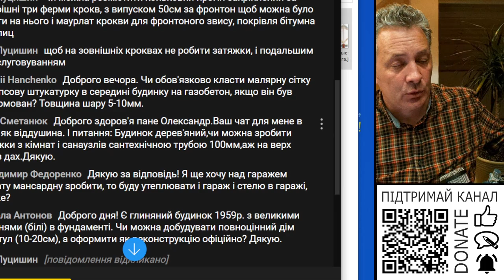Чи можна використовувати трубу ф100мм в СУ дерев’яного будинку?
Чи можна використовувати трубу ф100мм в туалете дерев’яного будинку?